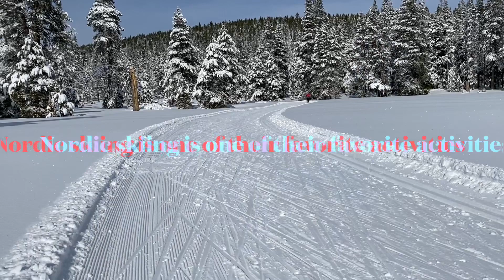Introducing Blair and Celia Ep. 1